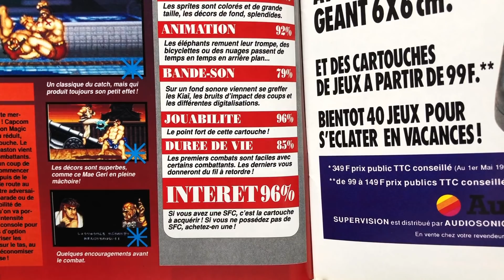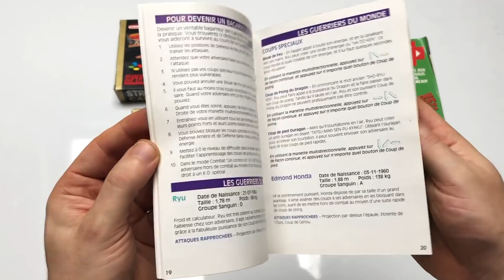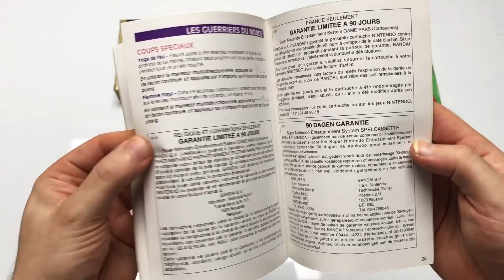30 ans après : STREET FIGHTER 2 sur SUPER FAMICOM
Mon histoire commence en 1992 (et pas 1993)...